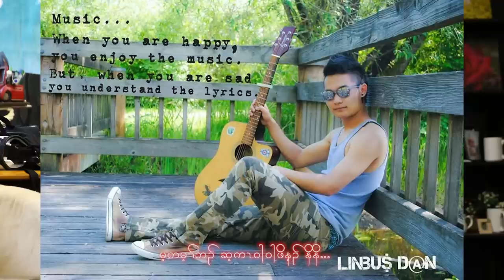Karen new song White shirt Chally FT Linbus Dan [OFFICIAL AUDIO]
Karen new song White shirt Chally FT Linbus Dan

Music, mixed: Christ Stone Lertaw. Thank you so much for all your kindness and support.